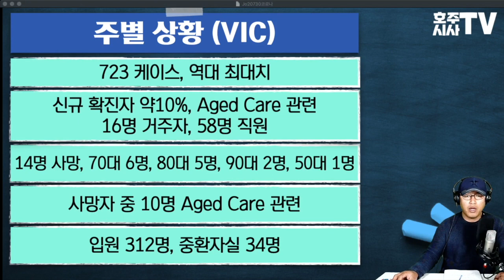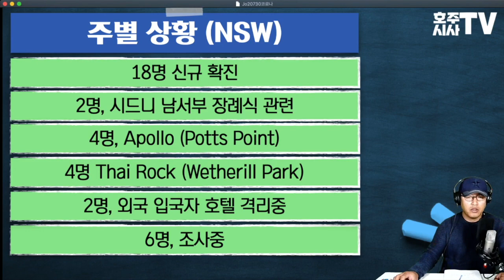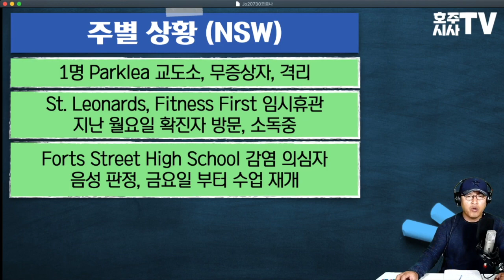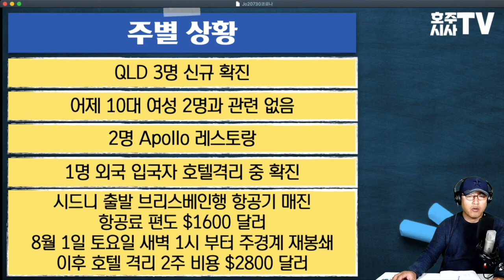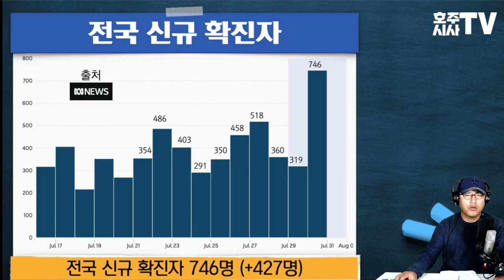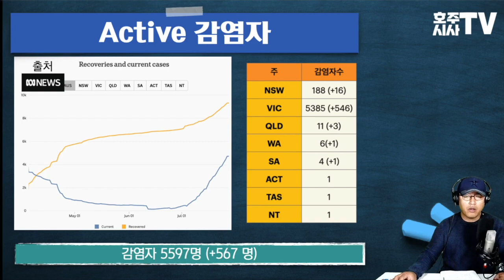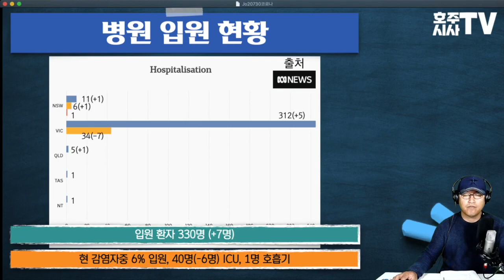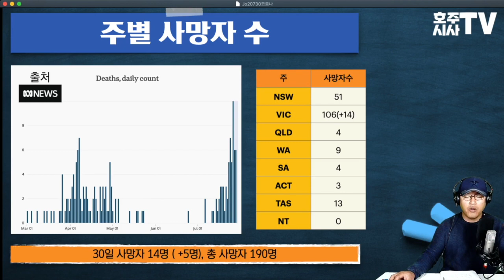[코로나19] 호주 코로나 상황 업데이트 - 20년 7월 30일 모ㄱ요일 오후 6:48분 현재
호주시사 TV 유튜브는 호주에 살면서 호주 경제, 정치, 사회에 대해 좀 더 깊이 알아가기 위해 함께 공부하자는 취지에서 만들어지고 있습니다.

호주 국내 방송에서 논의 되는 이슈들을 모아 전달하고 있습니다.
전달 과정에서 오류가 있을 수도 있다는 점 감안하고 봐 주시면 감사하겠습니다.

을 통해서 들으실 수 있습니다.

본 체널은 여러분의 후원으로 제작되고 있습니다.

후원계좌
저희 방송은 여러분의 정성어린 후원과 광고로 제작되고 있습니다.
여러분의 후원이 좀 더 좋은 품질의 방송을 만드는데 많은 도움이 됩니다.

입금 계좌 정보
은행: Commonwealth Bank
BSB: 062-107
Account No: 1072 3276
예금주: 2BM

후원 방법
베시시 - $20
활짝 - $40
환호 - $60
화들짝!- $???.00